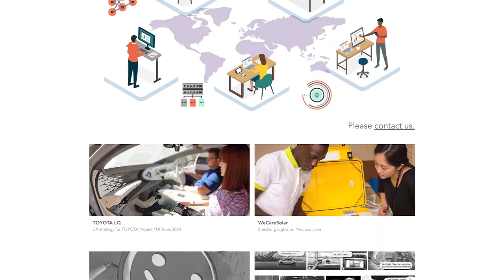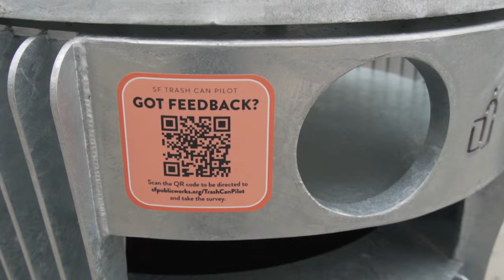Public Trash Can Pilot - Public Works TV Episode 70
This summer, San Francisco Public Works will place prototypes of our next generation public trash cans on the street for real-life testing.

Check out sfpublicworksTV.org for more information!